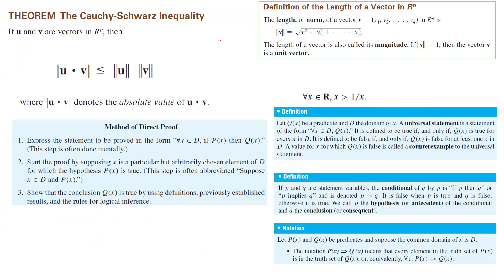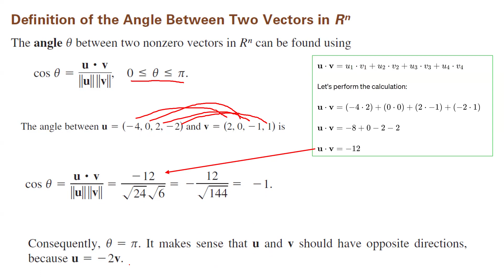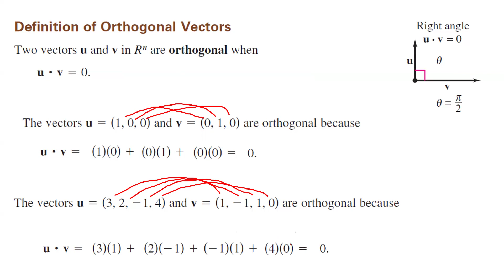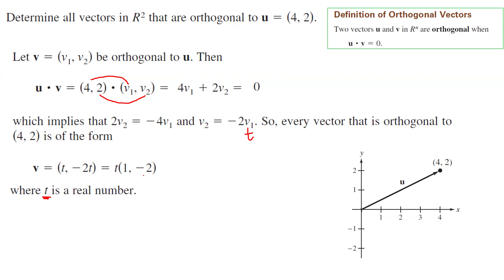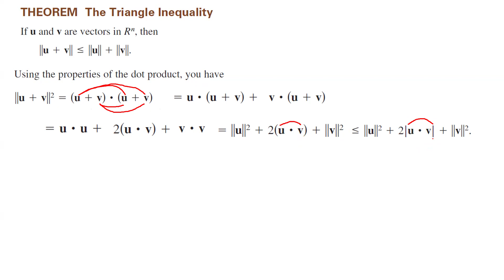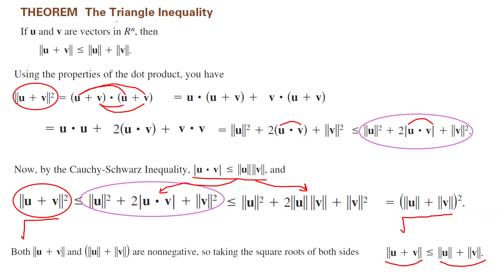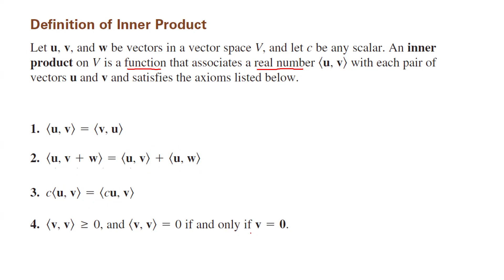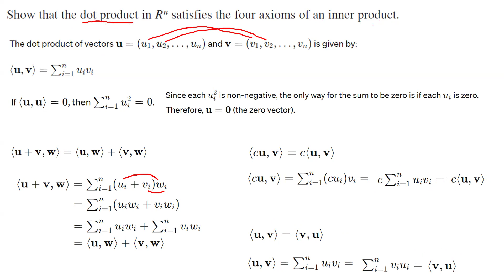Linear Algebra- Triangle Inequality, Pythagorean Theorem, Orthogonal Vectors, Inner Product Space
These are my lecture for University and College level students.